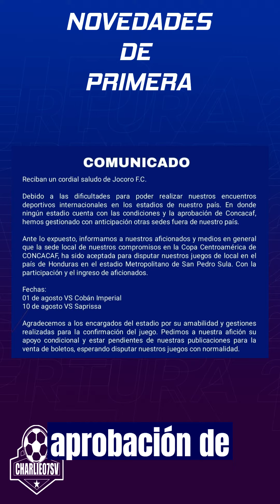‼️NOVEDADES DEL FUTBOL SALVADOREÑO‼️ LO ULTIMO! PLATENSE, JOCORO, AGUILA, FIRPO. NOTICIAS!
Pretemporada del Apertura2023 de la primera división de ElSalvador
Noticias, Resultados de Juegos, Contrataciones y Mas. por

Redes